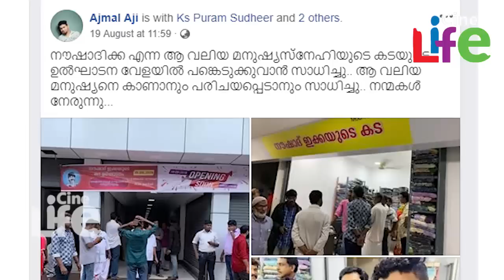നൗഷാദിനെ കാണാന്‍ റിമിയെത്തി..! ഒപ്പം മറ്റൊരു ഞെട്ടിക്കലും..! lNoushad l Rimi Tomy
പ്രളയവും ഉരുള്‍പ്പൊട്ടലംു മണ്ണിടിച്ചിലുമൊക്കെ കേരളത്തെ തകര്‍ത്തപ്പോള്‍ നിരവധിപേരാണ് സഹായ ഹസ്തവുമായി എത്തിയത്. അതില്‍ എന്നും മലയാളികള്‍ ഓര്‍ത്തിരിക്കുന്ന പേരാണ് നൗഷാദിന്റേത്. തന്റെ കൊച്ചുകടയിലെ വസ്ത്രങ്ങള്‍ ദുരിതാശ്വാസത്തിന് നല്‍കിയ നൗഷാദിനെ അഭിനന്ദിച്ച്  ഇപ്പോള്‍ ഗായിക റിമി ടോമിയും എത്തിയിരിക്കയാണ്.